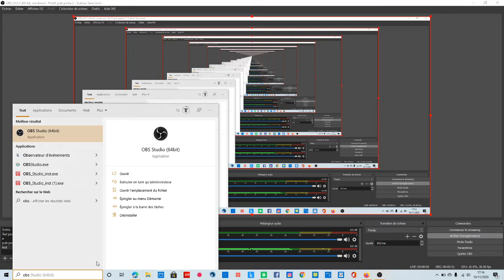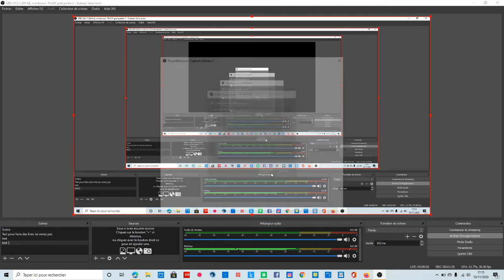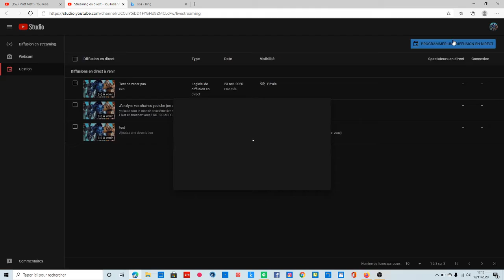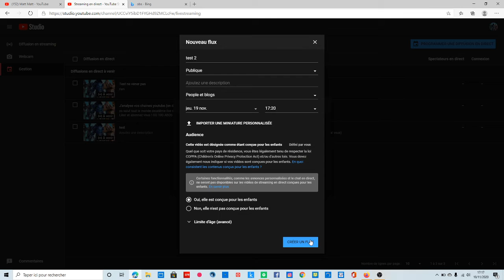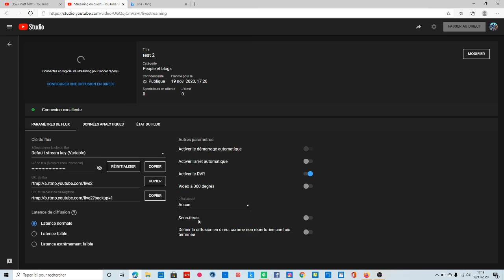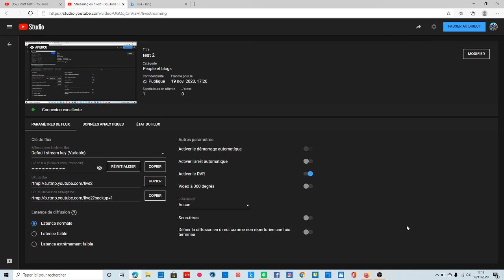Tuto : Comment faire des lives sur pc en fin 2020 .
Salut tous le monde on se retrouve dans un tous premier tuto .
Comment faire des lives sur pc (facile) .
Si vous faire partie de ma team fornite pour mes lives faites ce quiz et dites le moi en commentaire
Bonne vidéo .
Go 75 abos .